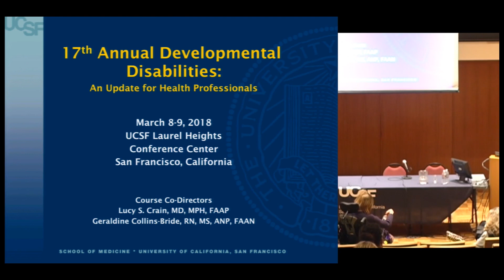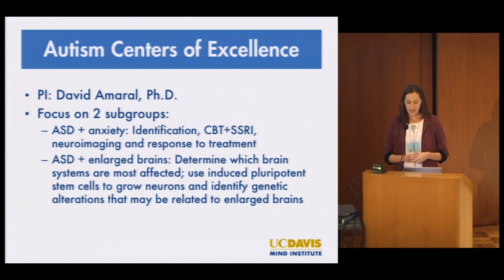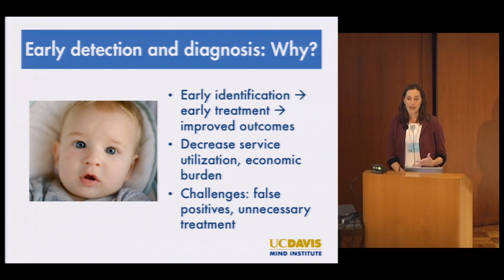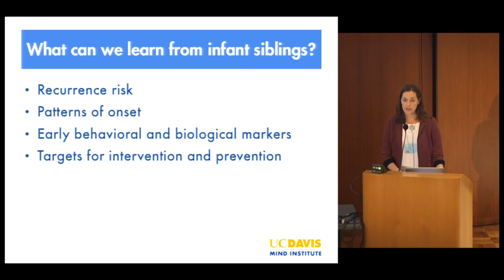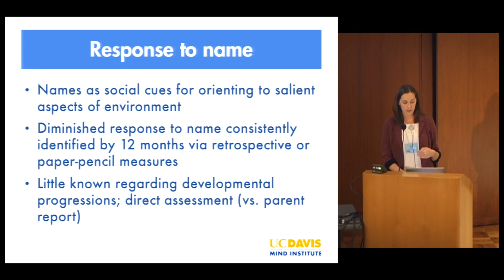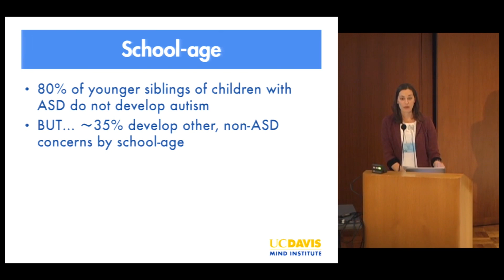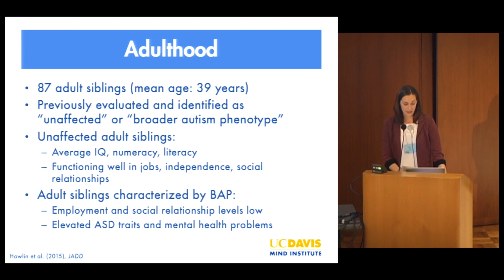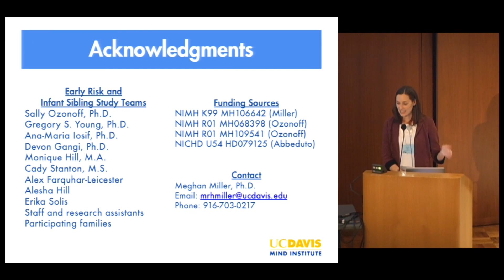Siblings of Children with Autism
Meghan Miller, PhD. Assistant Professor, Department of Psychiatry & Behavioral Sciences and MIND Institute. UC Davis Recorded on 03/09/2018. [8/2018] [Show ID: 33523]